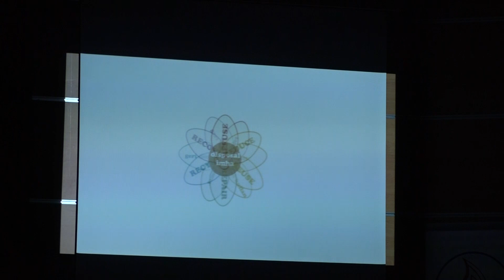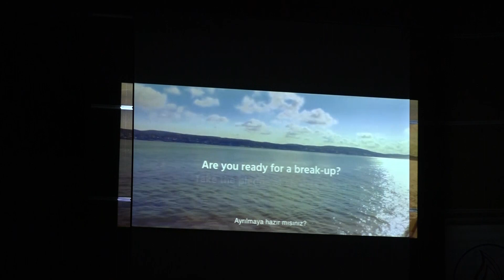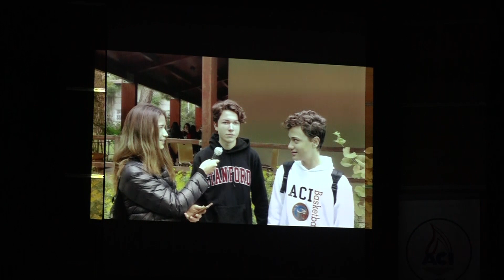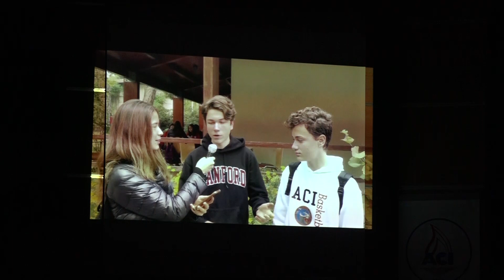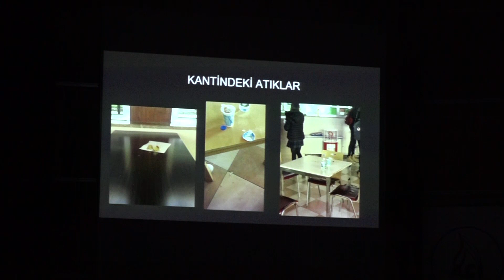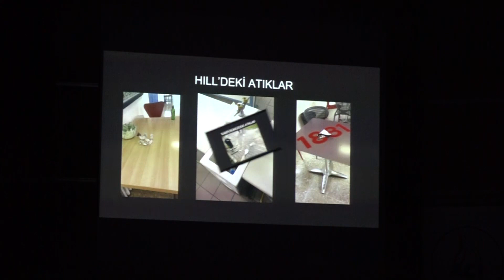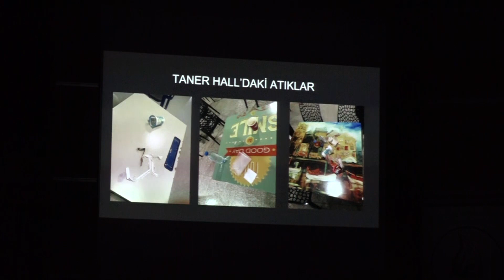ACI GREEN PROJECT Assembly